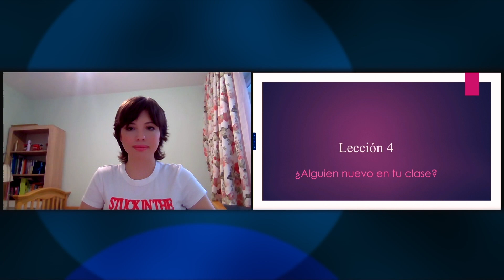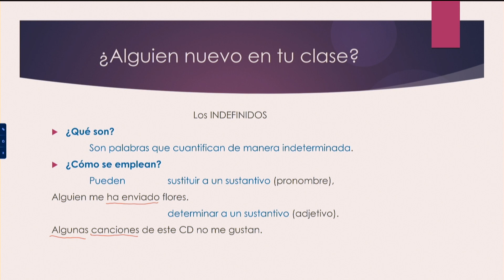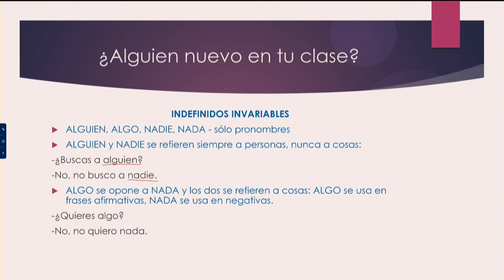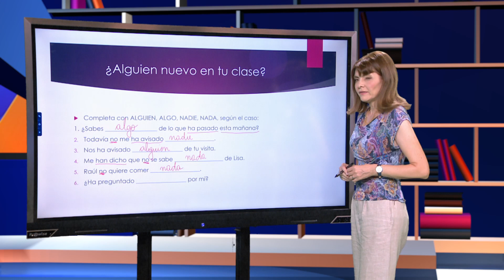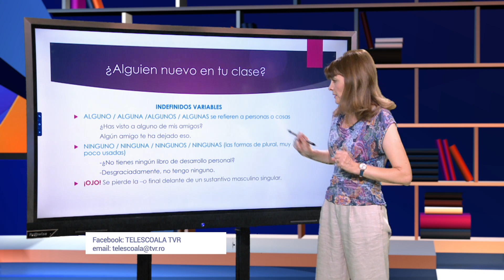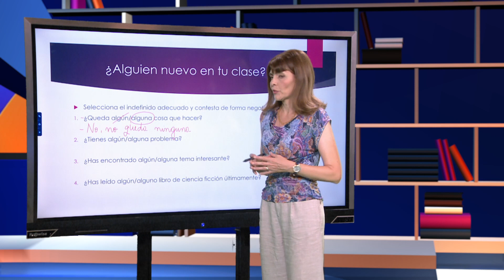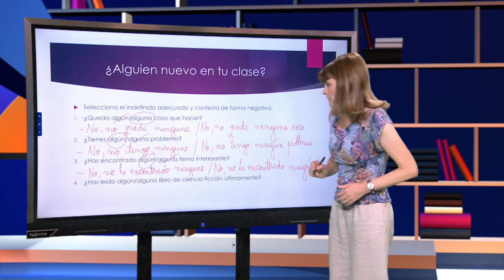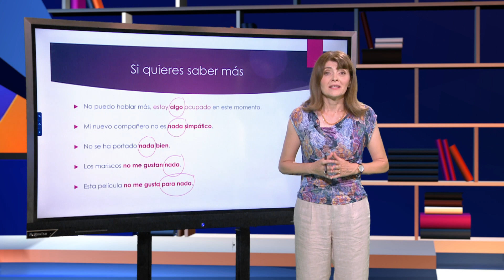TeleŞcoala: Limba spaniolă – Lección 4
Ediţia din 5 octombrie a emisiunii TeleŞcoala, difuzată pe TVR2, în care Claudia Aura Vasile ne-a propus lecţia 4 a cursului de limba spaniolă.